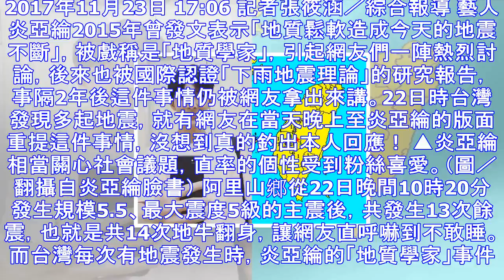中部地震…炎亞綸又被虧！ 親回網友：跟你太肥跌倒有關係 | ettoday星光雲 | ettoday新聞雲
2017年11月23日 17:06 記者張筱涵／綜合報導 藝人炎亞綸2015年曾發文表示「地質鬆軟造成今天的地震不斷」，被戲稱是「地質學家」，引起網友們一陣熱烈討論，後來也被國際認證「下雨地震理論」的...